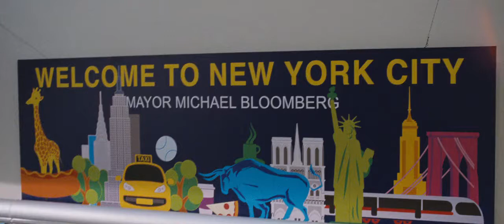The Big Short - Brad Pitt on escalator in mask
Scene from the Big Short where Brad Pitt (Ben Rickert) salutes another mask wearer while on an escalator in New York City.